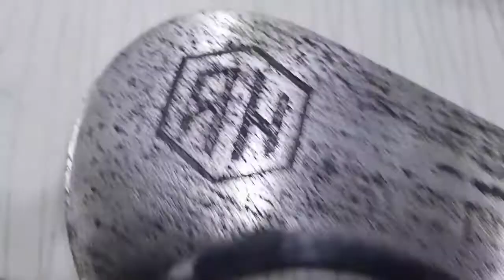Wood Cutting Bill Hook Restoration (OLD to GOLD) - Rebuilding - Repairing 4K